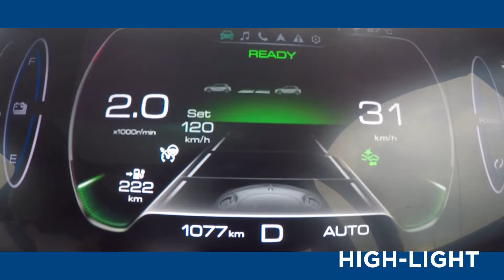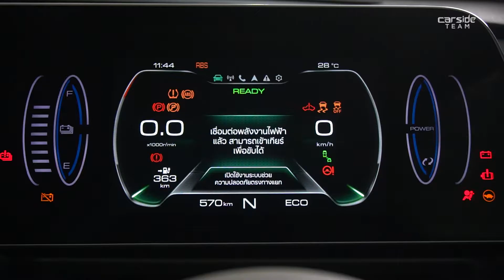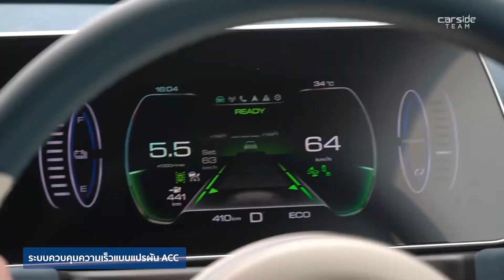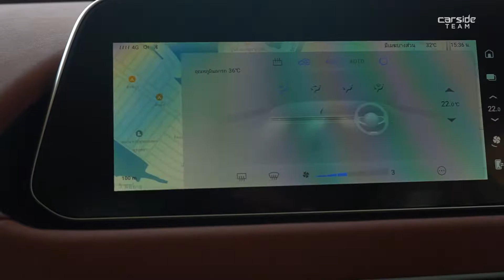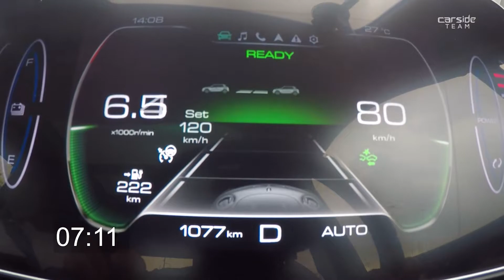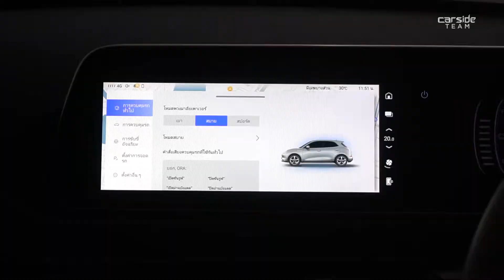ขับมาแล้ว! ORA Good Cat รถยนต์ไฟฟ้าน้องใหม่ เน้นสบาย นุ่มนวล เหลือราคาที่รออยู่! | Carsideteam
ครั้งที่แล้วพาไปชมรอบคันมา วันนี้เราขับมาแล้ว ORA Good Cat รถยนต์ไฟฟ้าคันแรกจากแบรนด์ GWM ที่เตรียมเปิดราคาอย่างเป็นทางการในวันที่ 29 ตุลาคมนี้ คลิปนี้จะพาไปลองขับกันว่า เจ้าแมว 400 ที่ได้ขับครั้งนี้ ประทับใจแค่ไหน และดึงดูดพอที่ให้คุณกดจองตอนนี้ไหม เดี๋ยวหนาวรีวิวให้ดู!